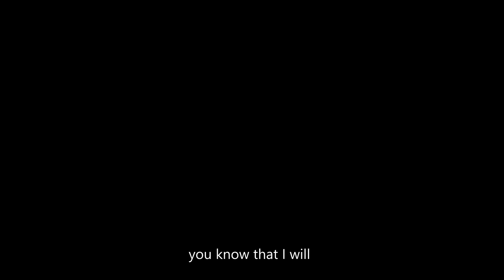【Animatic】 Starlight ft. PsyBorg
Did this quite a while back and just completely forgot to upload it here. Anyway, have some angst!

Original: You Are My Sunshine

Art/Storyboard/Editing: me!

Tools:
XP-Pen Artist 16 (2nd Generation)